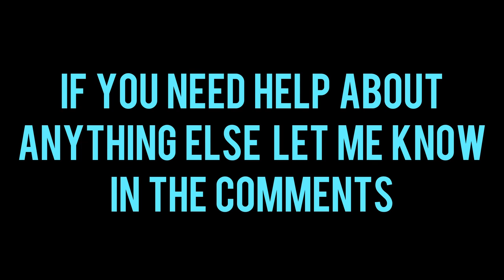How to stage cars in RDS? | Staging cars in RDS | REAL DRIVING SCHOOL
I am open to any suggestions, let me know about them in the comments.
Leave any other ideas and questions you have about the game too.

Releasel
Watch: ∞ • Janii - Heroes To..
Defawop
Watch: • JJD - Adventure [...
Watch: • Electro-Light - S.
Watch:
• • Alex Skrindo - Ju.
Zaza
Song: Culture Code - Make Me Move (feat. Karra)